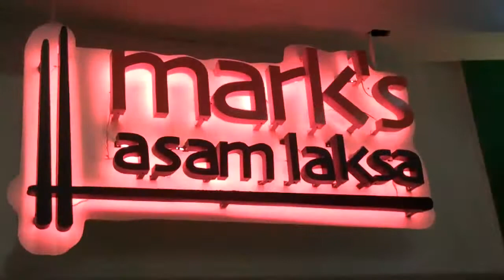Kiara Trails + Semenyih Bash, Malaysia (18 - 20 Dec 2010)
The Kiara trail is a joy to ride, it is technical along some stretches but overall quite rideable. The trail is very well designed and maintained. There were hardly any puddles even though it rained the day before, drainage is excellent.